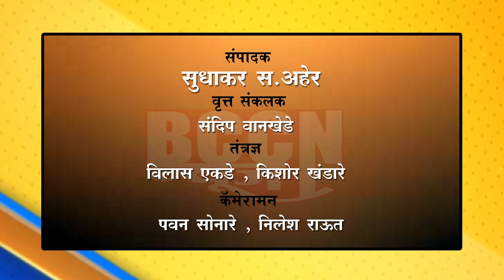खामगाव : गावठाणातील भूमापन सर्व्हेक्षणाला ड्रोन द्वारे झाली सुरुवात...